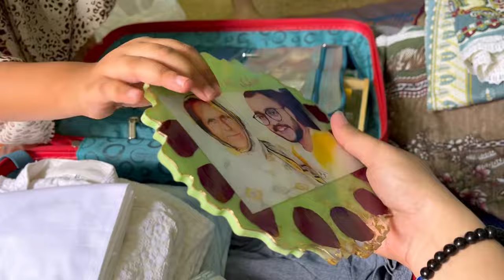Family Gift Unboxing | Ammi Ka Suit